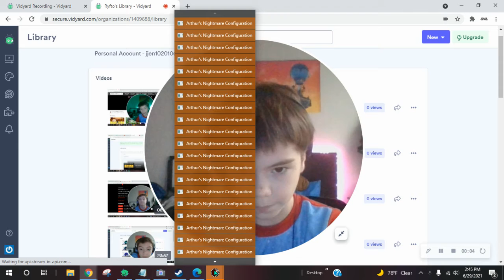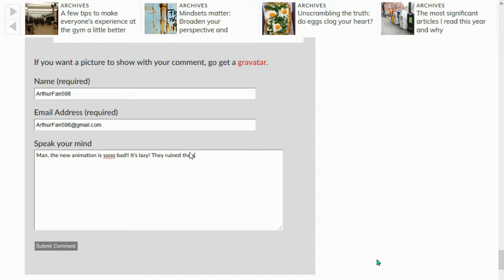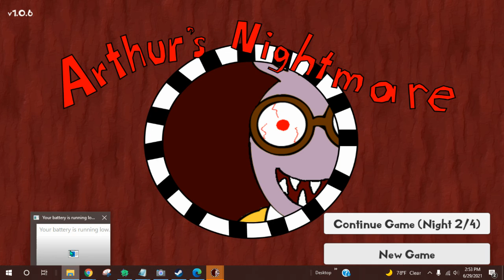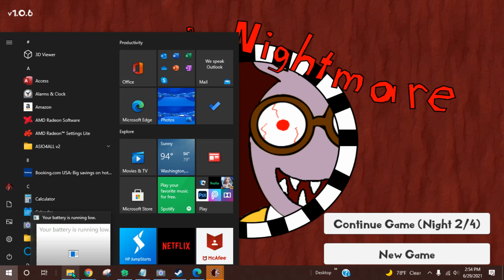PLAYING ARTHURS NIGHTMARE|SCARY AND ARTUR GOING CRAZY